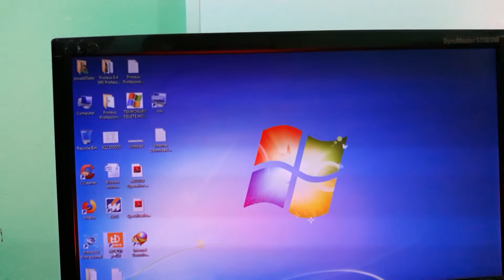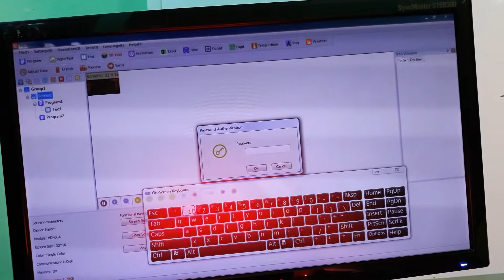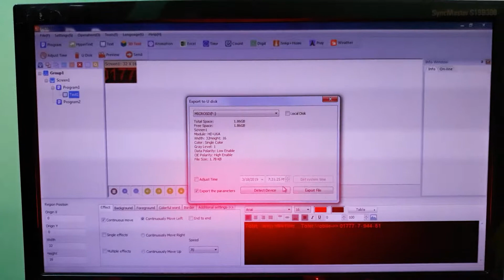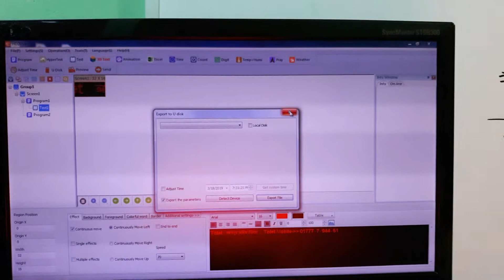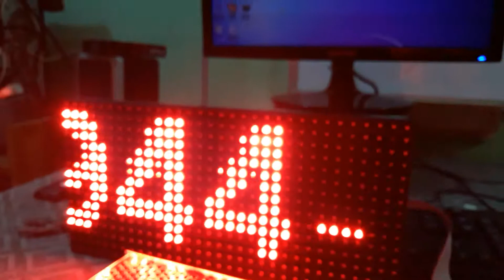সহজেই ঘরে বসে নিজে বানিয়ে ফেলুন ডিজিটাল সাইনবোর্ড by led 16×32 p10 matrix, led controller hd-u6a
All you need is to make it and If You any Help

⚡Power supply 5vDc
💡Led controller
🎮Led p10 matrix 16×32